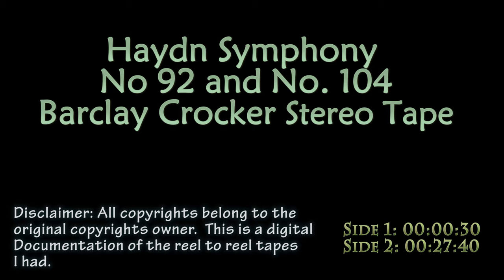Haydn Symphony No 92 and 104 Reel to Reel Tape AKAI GX-266ii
Haydn Symphony No 92 and 104 Reel to Reel Tape